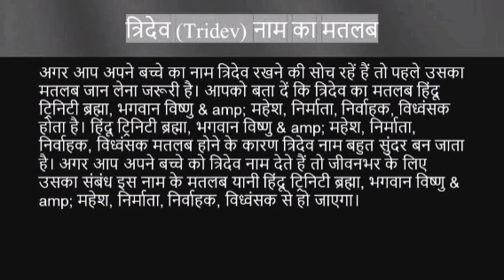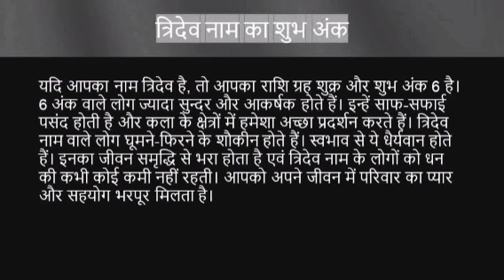Tridev name ka matlab kya hota hai || tridev name meaning in hindi || rashi fal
Tridev naam ka matlab
Tridev name meaning in hindi